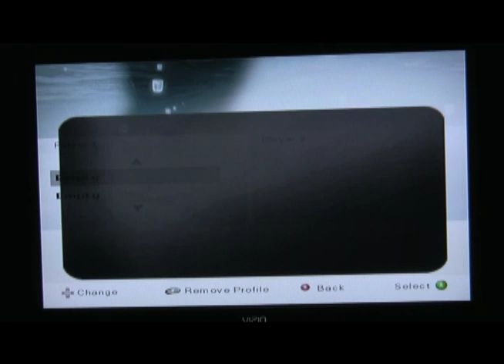Let's Play 007: Everything or Nothing Co-op 001: Starting off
Welcome to the start of an LP by Potc3luver and I. We are going to LP the co-op mode of Everything of Nothing.
I am Player 1 (I wanna play until I die) playing as Feng, and Poutc3luver is Player 2 playing as Suggs.